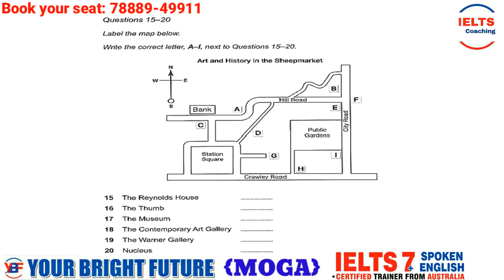Ielts listening Maps Tips | IELTS Listening Maps Practice | Most Effective Tips And Tricks Ielts Map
Ielts listening Mcq Tips is a video by Mr Ramandeep Singh of Your Bright Future The Ielts Education Center OPP SHAHEED Nachatar Singh Bhawan Chakki Wali Gali Moga to help ielts candidates to underatand how to handle MCQs with long options that most students find extremely difficult to manage and have no clue how to comfortably handle these question. Since Mr. Ramandeep singh a certified ielts experts by British Coucil understand this problem of students very well and has tried to help test takers through this video in understanding how to follow the instructions in an easy manner and get accurate answers everytime.

CLASSPLUS APP

AND USE